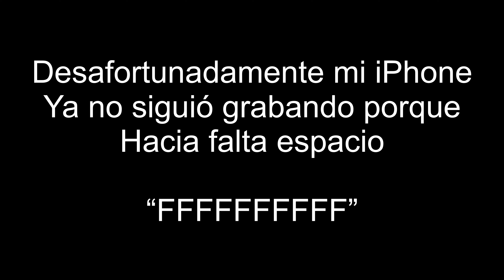Play Station 5 digital UNBOXING | 4K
“Siempre eh pensado que el iPhone no solo es una herramienta para consumir contenido si no también para crearlo, ya que cuenta con una infinidad de herramientas para hacerlo, es por eso que todos mis videos son grabados con un iphone y editados en iPad , un minimal setup para YouTube!!!”

Setup:

Cámara: iPhone 5se primera generación
Con que edito: iPad 8
Programa de edición:  LumaFusion
Aplicación para grabar: FiLMiC Pro
Luces: 2 Neweer led
Tripié para luces neweer: tripié aro de luz 2 metros
Trípode: Xiaomi selfie stick
Background: Bombilla Xiaomi RGB compatible con home kit
Micrófono: Earpods
Audífonos: Airpods
Audífonos gamer: HyperX cloud
Mando: Dual shock 4 version 1
Consola: play station 5